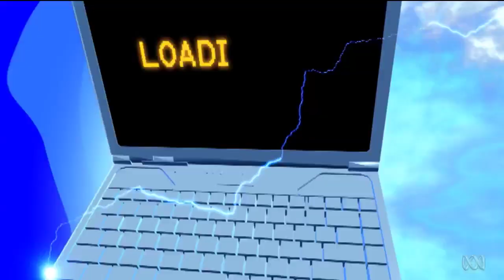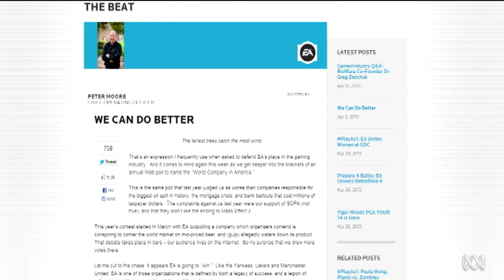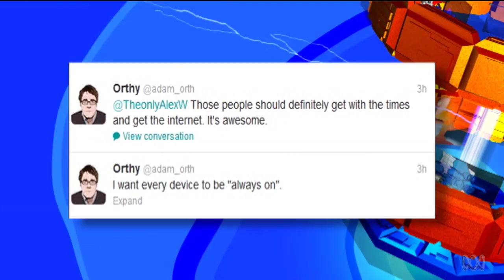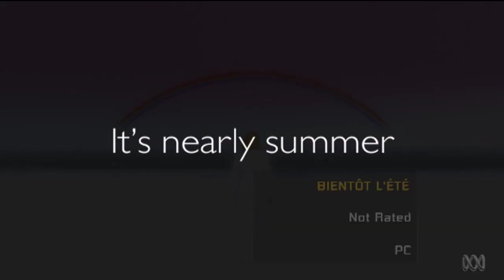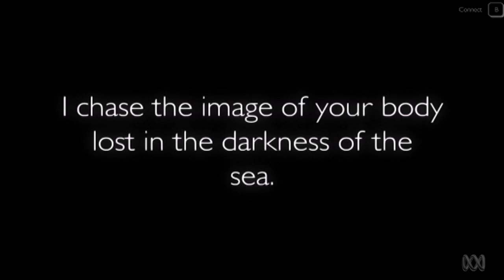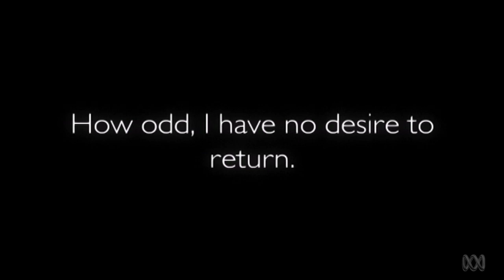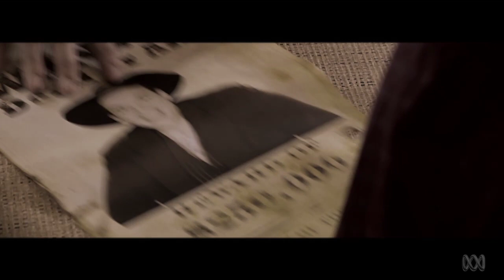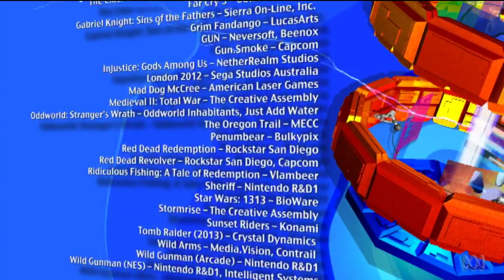Good Game Season 9 Episode 10 - TX: 16/04/13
Bajo and Hex are back with reviews of Army of Two: The Devil's Cartel and Bientot L'ete, and mobile games Penumbear and Ridiculous Fishing. Meanwhile, Goose goes wicka wicka wild in our Western Backwards Compatible...